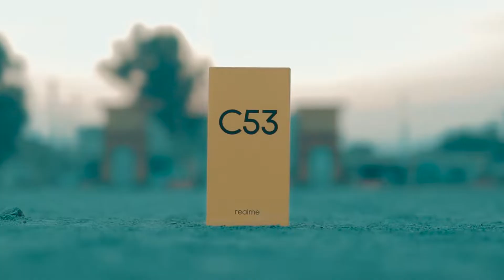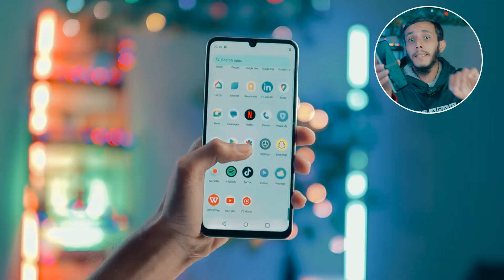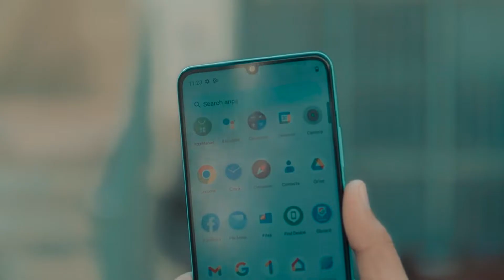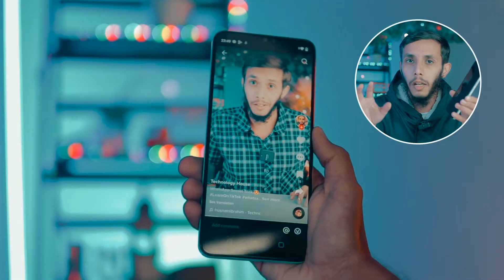Realme c53 Price in Pakistan | Realme c53 unboxing in Pakistan | Realme c53 Review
In this video, I'm telling you about Realme c53 Unboxing in Pakistan | Realme c53 Price in Pakistan

1: Realme C53 Unboxing
2: Realme c53 price
3: Realme c53 gaming test
4: Realme c53 review
5: Realme C53 in Pakistan
6: Realme C53
7: C53 Realme

Allah Hafiz 😊